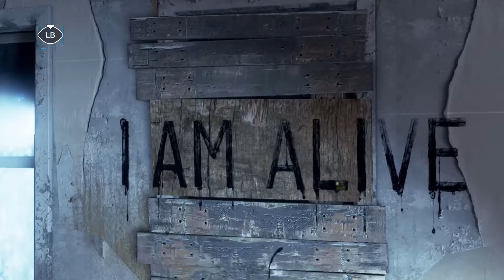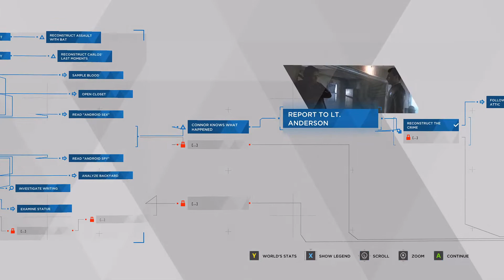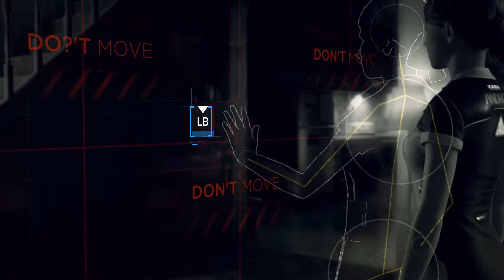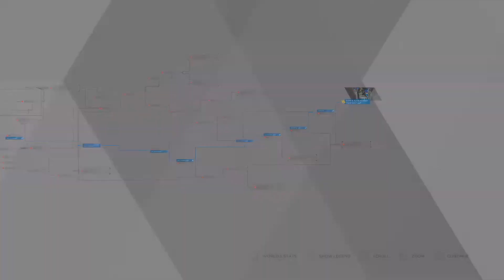Detroit: Become Human | Breaking Free - Ep. 04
This is the Full Detroit Become Human walkthrough gameplay broken up into Episodes (04 of 18). We are just your average gamers experiencing the game in real time. What does it mean to be human? I think we find out in this episode.